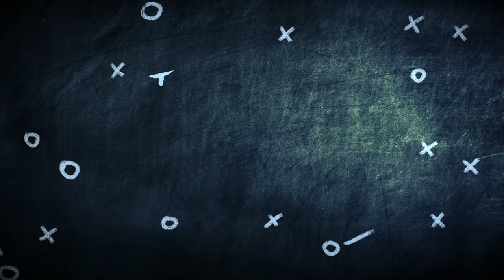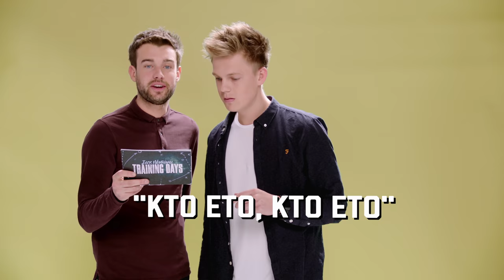Tongue Twisting Russian Phrases with Joe Wicks, Roman Kemp & More!! | Jack Whitehall: Training Days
RUSSIAN PHRASES: Jack Whitehall teaches some useful(?) football-related Russian phrases to Caspar Lee, Maya Jama, Joe Wicks, Saffron Barker, Roman Kemp, AnEsonGib and Manny! With plenty of ‘banski’! That’s Russian for ‘banter’ (it’s definitely not - we Googled it).

Host
Jack Whitehall

Directed by
Gabe Turner

Executive Producers
James Corden
Ben Winston
Leo Pearlman

Senior Executive
Carly Shackleton

Writer
Clyde Holcroft

Claire Mason

Line Producers
Amy Gaunt
Emma Carter

Series Producer
Mark George

Producer
Rich Stickland

Talent Booker
Zak Oomer

Production Manager
Penny LeVesconte

Accounts
Rob Simmonds
Rhian Jenkins

Sam Isbister

Channel Director
Barney Whitehall

Channel Producer
Selina Chan

Editors
Jamie Caterham-Ashford
Nick Scullard
Joe Swanson
Ben Wainwright-Pearce

Nick Brown
Benedict Spence

Technical Director
Chris Gaunt

1st Ads
Jerome Franc
Jules Higgs

2nd AD
Peter Bromfield

Edit Producers
Caroline Gale
Erin McPartland
Tom Pollard

Assistant Producers
Ben Riad
Frankie Evans

Researcher
Katie Camp

Production Coordinators
Eleanor Gecks
Aimee Nathan
Alice Parsons

Camera Operators
Jon Dibley
Vincent Doyle
Keith Gubbins
Jeremy Mason
Ben Richards

ACs
Jem Arthur
James Blythe

Gaffer
Stefan Lissner

Sound Supervisor
Danny Brosnan

Sound Recordists
Matt Flack

DIT
James Lewis

Art Directors
Sally Lock
Maxwell Fine

Photographers
Sofi Adams
Craig Sugden

Claire Woods

Graphics
Alchemy

Archive and Stills
FIFA
Getty Images
Premier League footage provided by IMG Replay

Social Producer & Online Channel Management
Little Dot Studios

Post Production
Halo Post Production